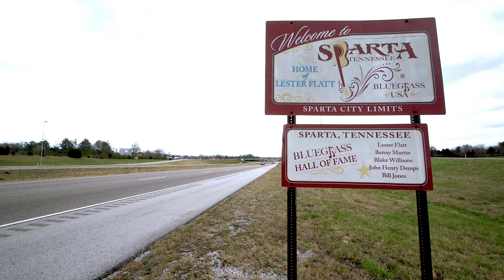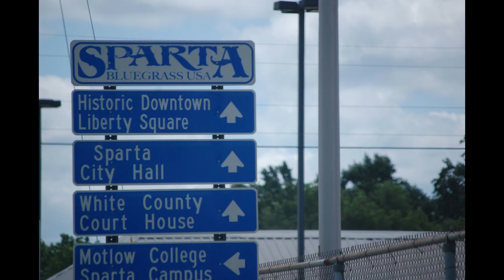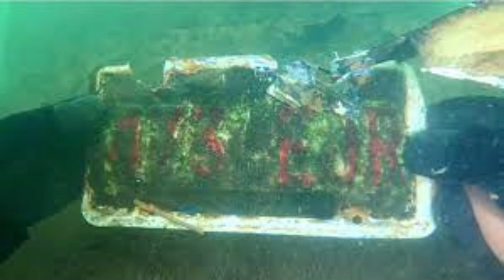The Scareful Story of Erin Foster and Jeremy Bechtel - FOUND by YouTuber after 21 Years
Erin Foster and Jeremy Bechtel went missing in 2000 only to be found 21 years later by YouTuber Exploring with Nug.